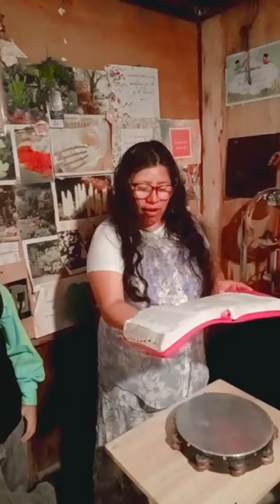coros viejitos pero llenos de uncion aleluya !!! .